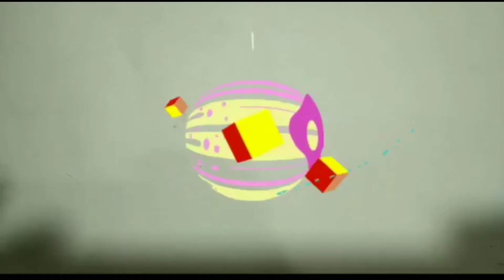How to prepare Modaks at home వినాయకుడికి ఎంతో ఇష్టమైన మోదకాలు ఇలా చేసి చూడండి